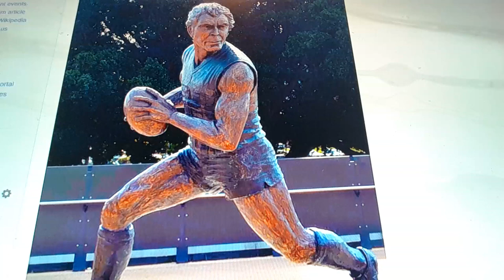Horacio the handsnake - Russell Ebert